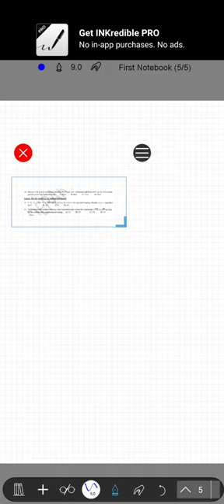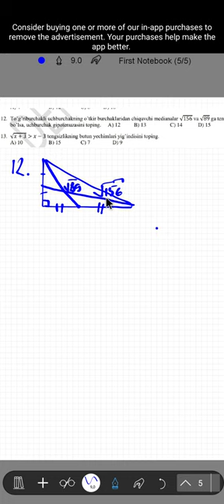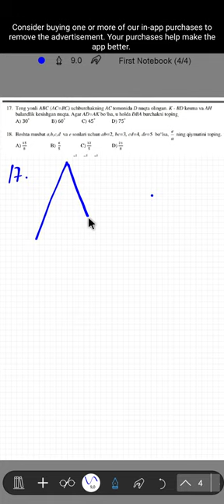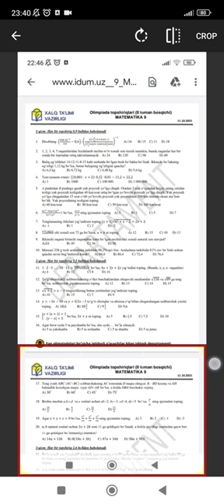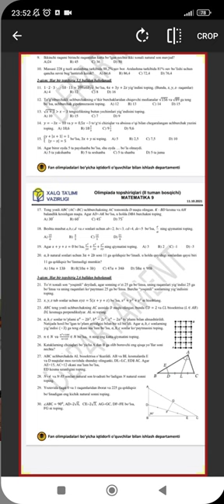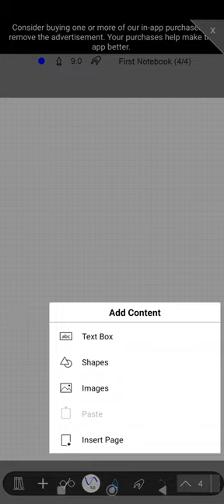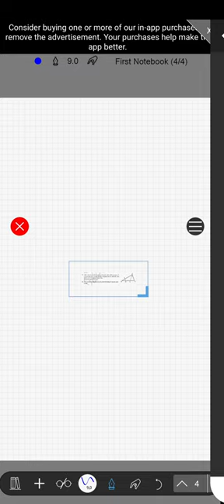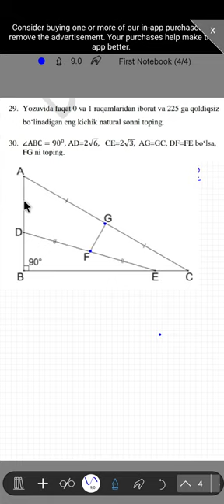9-sinf matematika olimpiada tuman bosqichi 2021 математика олимпиада 2021 math olympiad problems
math olympiad,
math olympiad bangladesh,
9th class math olympiad paper 2022 answer,
9th class math olympiad paper solution 2022,